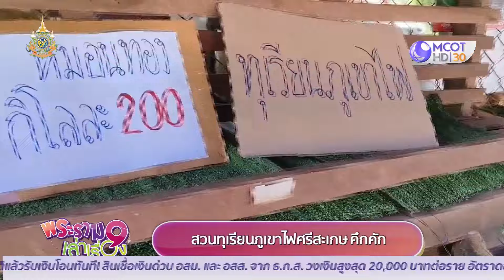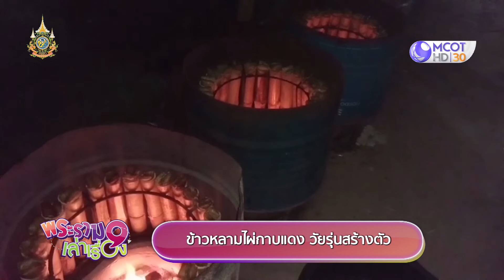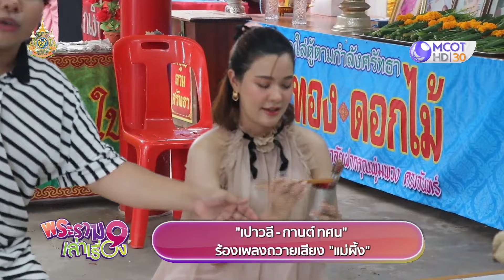(คลิปเต็ม) “ชายแต่งชาย” หวานชื่นมื่น! รักไร้เพศสินสอดสู่ขอ 2 ล้าน (8 มิ.ย. 67) | พระราม 9 เล่าเรื่อง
(คลิปเต็ม) “ชายแต่งชาย” หวานชื่นมื่น! รักไร้เพศ สินสอดสู่ขอกว่า 2 ล้าน (8 มิ.ย. 67)  | พระราม 9 เล่าเรื่อง
- งานแต่งชายชาย หอบสินสอด 2 ล้านสู่ขอ
- ฮือฮาคุณตา ฟื้นหลังจากสลบนานกว่า 3วัน
- กระบองเพชรพารวย รับเดือนละแสนกว่า
- สวนทุเรียนภูเขาไฟศรีษะเกษคึกคัก!
- คุณพระช่วยจับงูเง่า
- ปลูกอินทผลัม อาชีพใหม่สาวโรงงาน
- ข้าวหลามไผ่กาบแดง วัยรุ่นสร้างตัว
- กระเป๋าหวายเทียม สร้างรายได้ชาวสตูล
- แม่ค้าใจบุญ แจกเสื้อผ้าหลายร้อยตัว
- สรงน้ำเจ้าฝนแสนห่า อายุกว่า 500 ปี
- “เปาวลร - กานต์ ทศน” ร้องเพลงถวายเสียง ”แม่ผึ้ง”
- จัดหนัก! จัดงานบวชให้เพื่อนลูกชาย 10 คน โปรยทานกว่าแสน
- อลังการ สะพานโต๊ะกูแช-ฆอแย